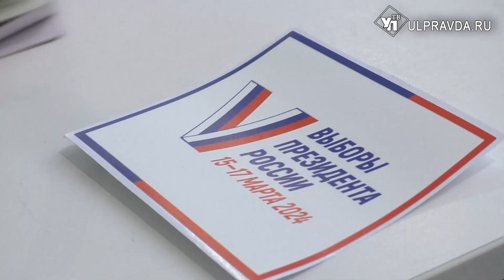Рост экономики и развитие здравоохранения. О чём говорили на штабе по комплексному развитию региона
В Ульяновской области состоялось заседание штаба по комплексному развитию региона. В правительстве обсудили и выборы президента страны, которые прошли в выходные, а также текущую работу кабинета министров.